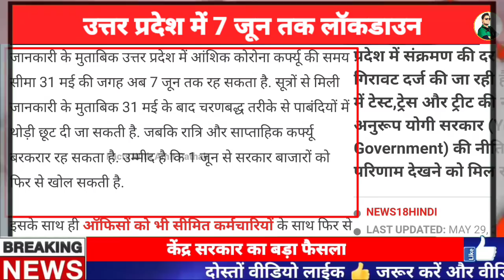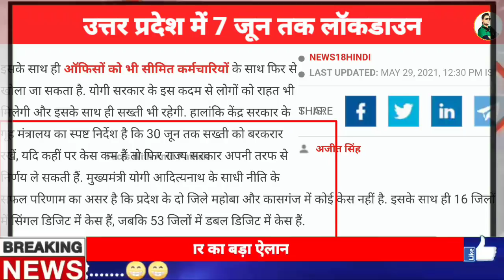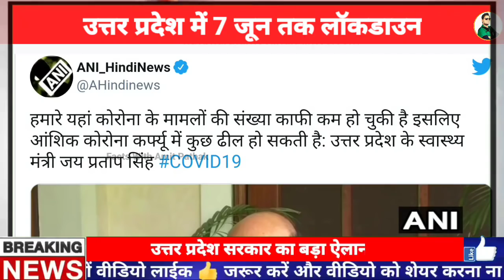UP lockdown today update | up lockdown 7 june tak? | UP lockdown news | UP Unlock today guideline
UP में बढ़ाई जाएगी आंशिक लॉकडाउन की समय सीमा, 7 जून तक रह सकता है कोरोना कर्फ्यू

UP lockdown 7 june tak
UP lockdown today update
UP lockdown update today 7 june
Kya 7 june tak lockdown up me
Up lockdown today 7 june tak
UP Unlock kya khula kya band
 unlock guideline 2021
Uttar pradesh unlock guideline 2021
Up lockdown kya khul jayega 1 june se
Up lockdown end
Uttar pradesh me lockdown khatm
Up lockdown khatm
UP news
Up lockdown news
UP news

कोरोना संक्रमण (Corona Infection) के बढ़ते संक्रमण पर प्रभावी नियंत्रण के लिए एक बार फिर वीकेंड कोरोना कर्फ्यू (Weekend Corona Curfew) की समय सीमा बढ़ाई जा सकती हैं. जानकारी के मुताबिक उत्तर प्रदेश में आंशिक कोरोना कर्फ्यू की समय सीमा 31 मई की जगह अब 7 जून तक रह सकता है. सूत्रों से मिली जानकारी के मुताबिक 31 मई के बाद चरणबद्ध तरीके से पाबंदियों में थोड़ी छूट दी जा सकती है. जबकि रात्रि और साप्ताहिक कर्फ्यू बरकरार रह सकता है. उम्मीद है कि 1 जून से सरकार बाजारों को फिर से खोल सकती है.

प्रदेश में संक्रमण की दर में तेजी से गिरावट दर्ज की जा रही है. उत्तर प्रदेश में टेस्ट,ट्रेस और ट्रीट की नीति के अनुरूप योगी सरकार की नीति के सफल परिणाम देखने को मिल रहे हैं. प्रदेश में कोरोना के रोजाना आने वाले मामलों में तेजी से कमी आई है और 3.30 लाख टेस्ट के बावजूद पिछले 24 घंटे में प्रदेश में संक्रमण के 2200 नए मामले सामने आए हैं. इस दौरान प्रदेश में 150 से ज्यादा लोगों की मौत हो गई. हालांकि रिकवरी दर भी बढ़कर 96.1% हो गई है.